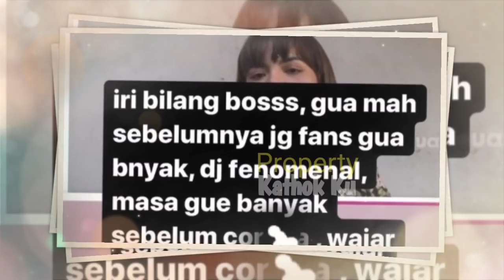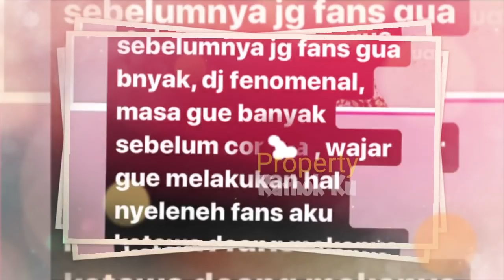Selalu NYiNYiiRR? Dinar Candy BANTU LESLAR SKAKMATT Lutfi Agizal Begini?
Jangan Lupa: _
Thankz!!..